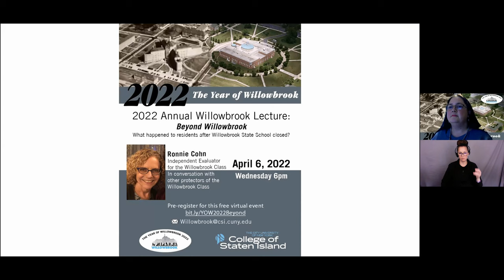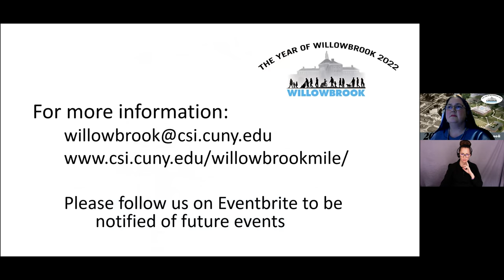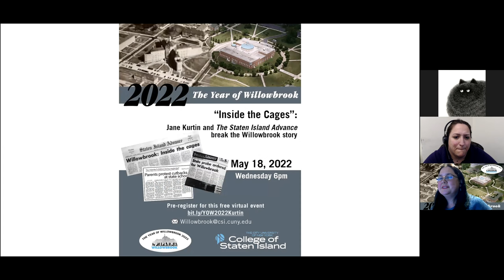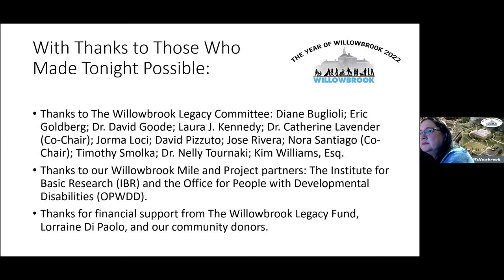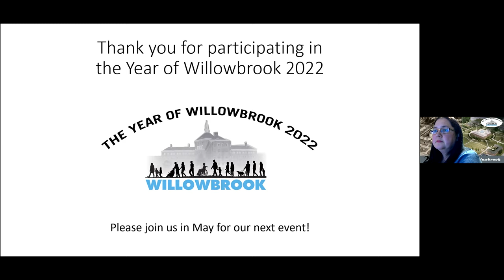The Year of Willowbrook - Memorial Willowbrook Lecture - Beyond Willowbrook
On April 6, 2022 , the Willowbrook Legacy Committee launched their signature monthly event during the Year of Willowbrook - the 29th Annual Memorial Willowbrook Lecture: "Beyond Willowbrook.” The panel explored what happened to the Willowbrook class after the closing of Willowbrook State School. The panel featured:
- Ronnie Cohn, Independent Evaluator for the Willowbrook Class, Court Monitor for Ligas vs. Eagleson (Illinois)
- Beth Haroules, Senior Staff Attorney at the New York Civil Liberties Union, the NYCLU Plaintiffs' lead attorney
- Tawnie Ferguson, Executive Director, Consumer Advisory Board
- Kathy Broderick, former Associate Commissioner of OPWDD and AHRC NYC staff member
In addition, the Annual Willowbrook Lecture featured greetings from Kerri Neifeld, Commissioner, NYS Office for People With Developmental Disabilities. The panel was introduced by Dr. Russell Rosen, Coordinator of the Disability Studies Minor and the Program in American Sign Language (ASL) at the College of Staten Island/CUNY.